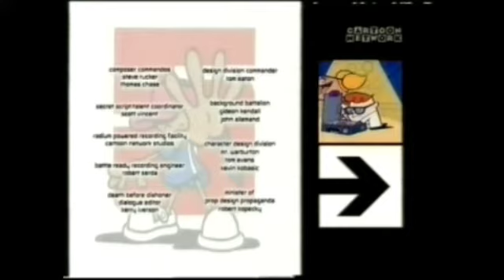Cartoon Network Europe: Next Dexter'S Laboratory - Pushback (2005?)